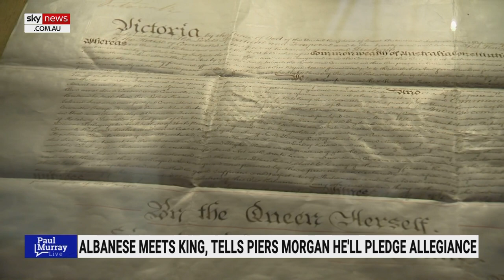‘Each way Albo’: PM to swear allegiance to King despite republic plans for Australia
Prime Minster Anthony Albanese may “have a hand behind his back with his fingers crossed” while swearing allegiance to King Charles III, as the Prime Minister plans to make Australia a republic if re-elected, says Sky News host Paul Murray.

“What exactly is the point of pledging allegiance to a person who it is your avowed political position to remove from any relevancy in Australia?” Mr Murray asked.

“No wonder I call him each way Albo.”